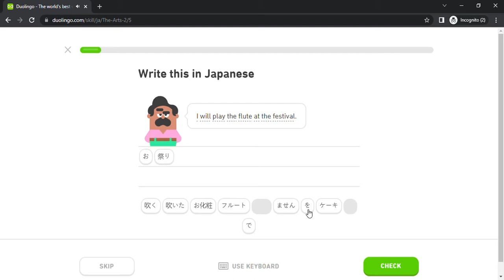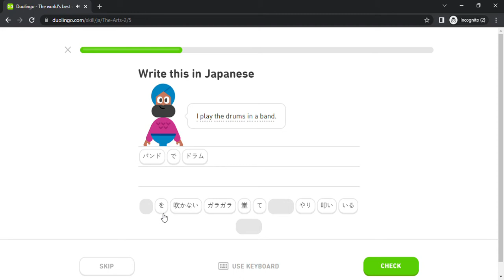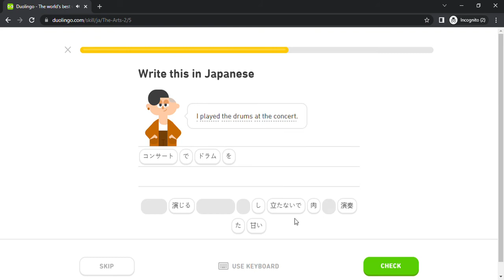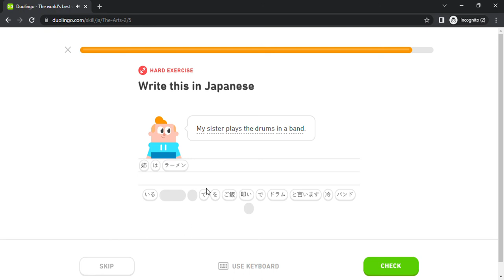Duolingo #2175 Japanese - English (Part 15 - The Arts 2)